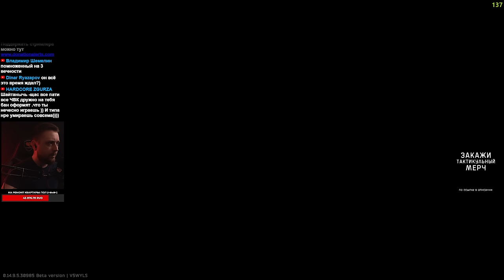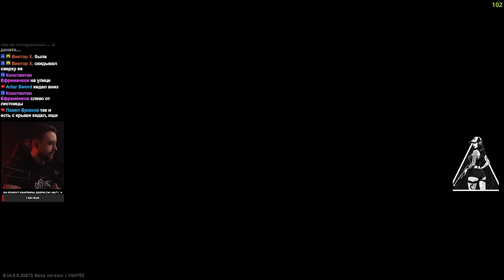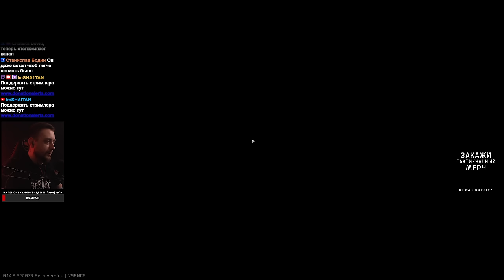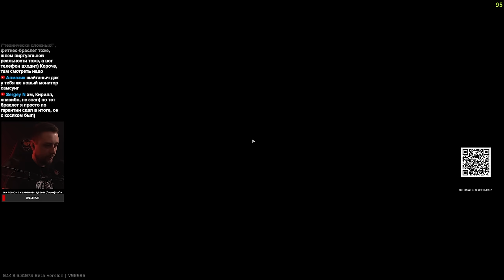VECTOR .45 СОЗДАН ДЛЯ ЭТОГО... • Escape from Tarkov №431